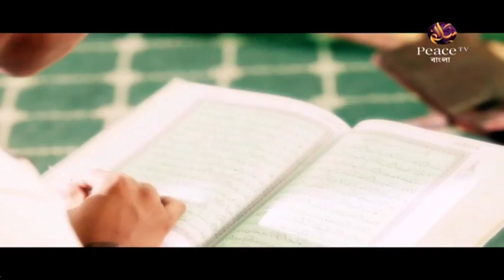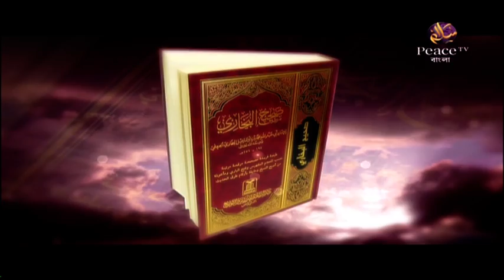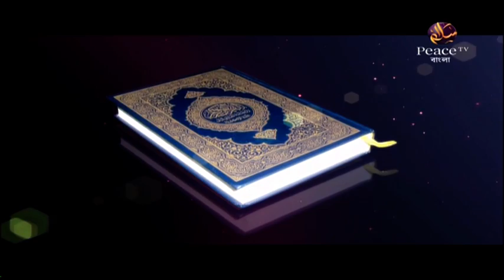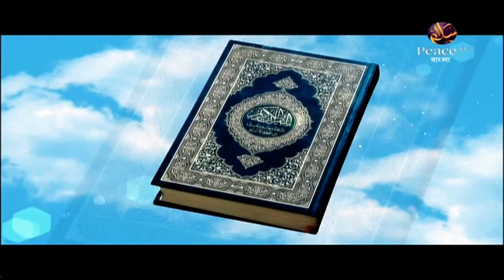১০৫. আসুন কুরআন দিয়ে জীবন গড়ি। শাইখ আব্দুর রাহমান মাদানী। পিস টিভি বাংলা